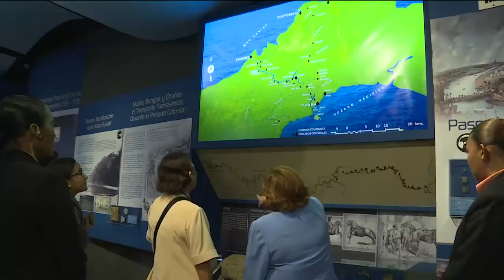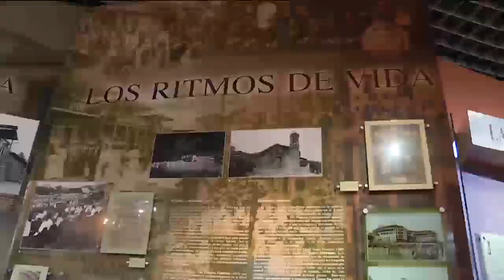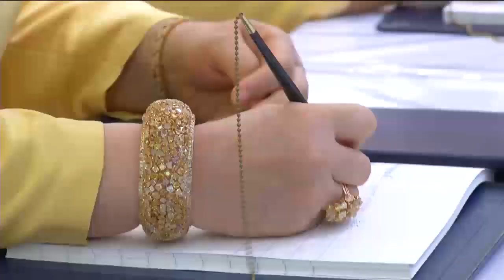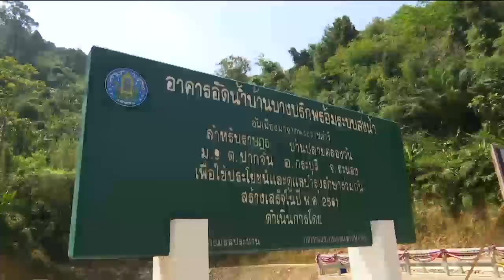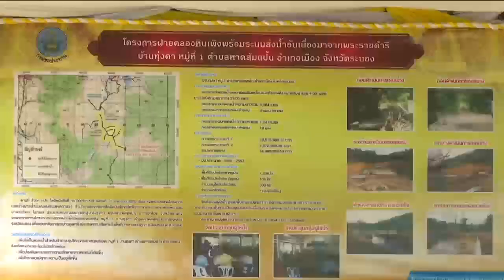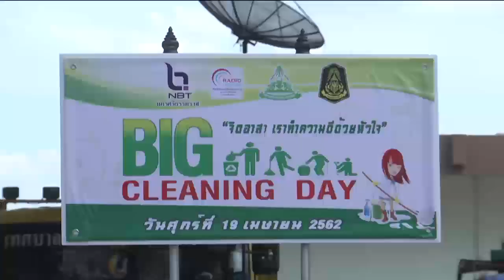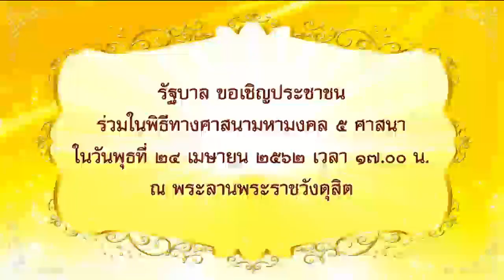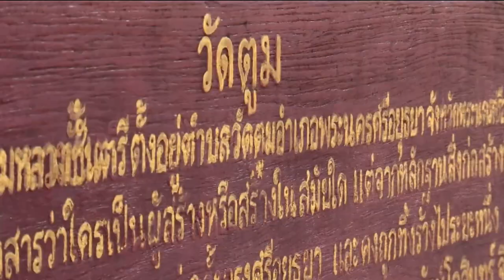ข่าวในพระราชสำนัก 19 เม.ย. 62